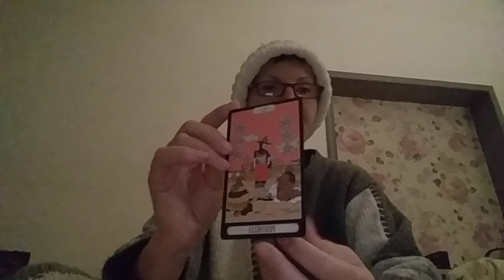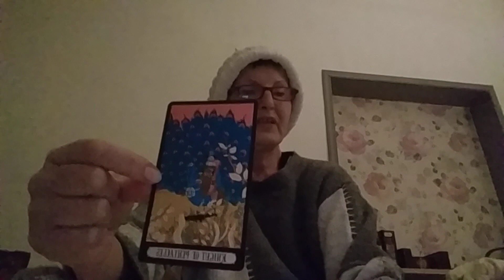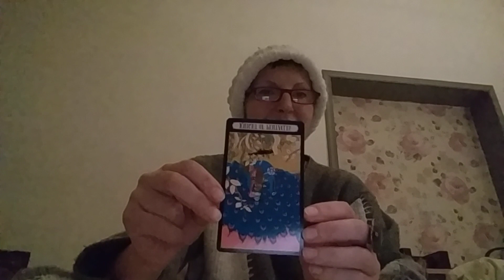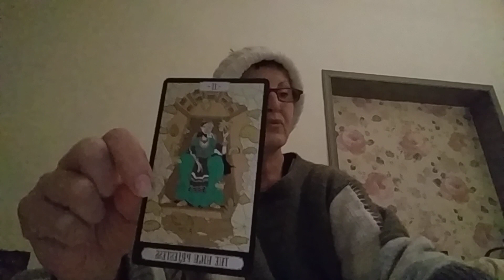February 24, 2024